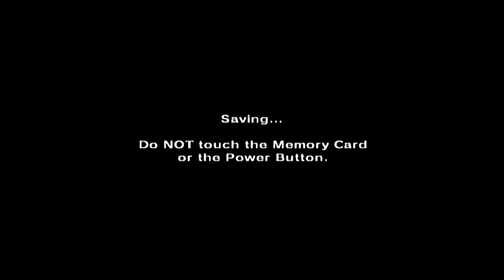That FREAKING HAMMER tho - OOT #18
We have NEVER had this much trouble in these temples. What on earth is wrong with us?